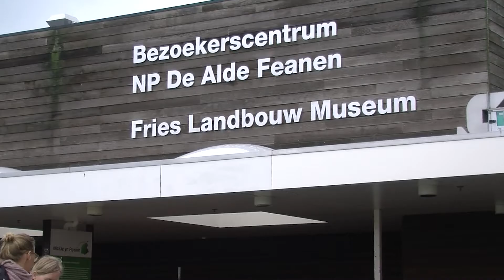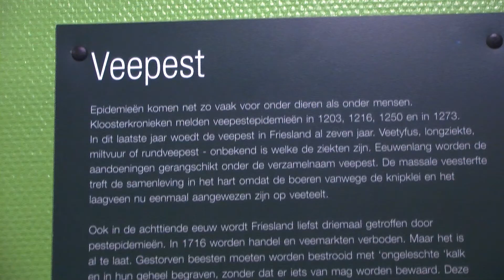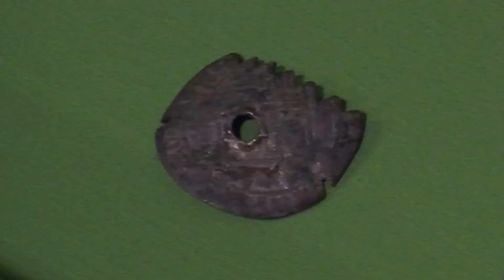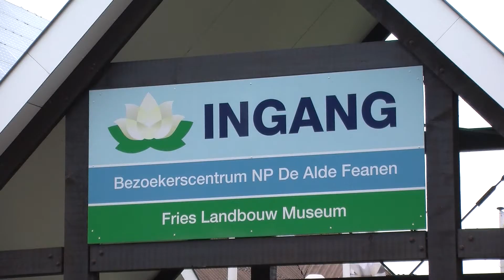GPTV: Unieke tongblaarschraper in Fries Landbouwmuseum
Het Fries Landbouwmuseum in Earnewâld heeft onlangs een zeldzame tongblaarschraper verworven. Het is een bewerkte munt, een Arendschelling, die dateert uit plm. 1650. Het muntje is gedeeltelijk afgezaagd, aan één zijde gekarteld en in het midden doorboord. Het muntstuk is een tijdje geleden in een weiland nabij Achlum gevonden door Mark Visser uit Harlingen, die het in bruikleen heeft gegeven.